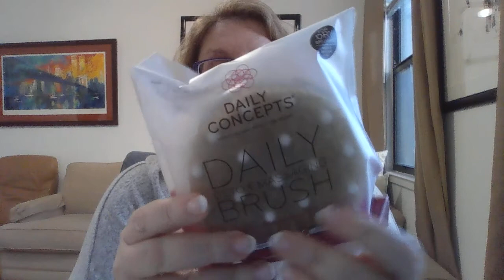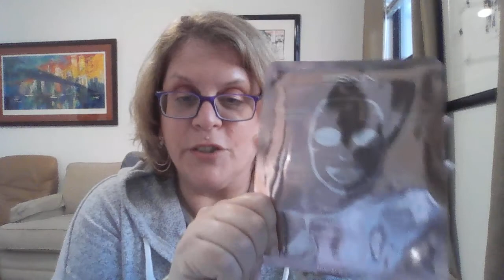Privately Yourz Box - February 2021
Privately Yourz is $29.99/month

LIFESTYLE:
- CRYSTAL Council : Get $5 off your 1st box use code RSZKUA
- Her Mine box:.